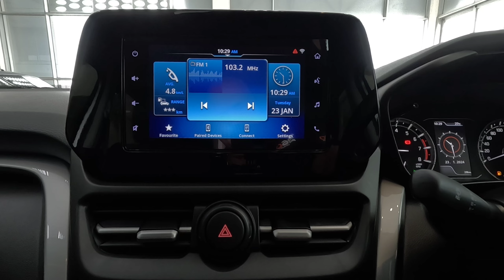New Toyota Urban Cruiser XR